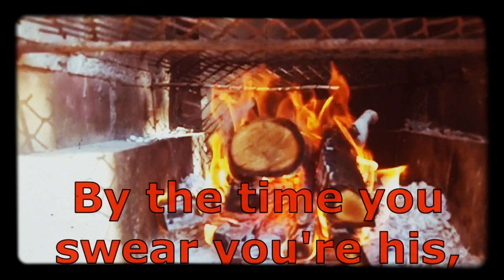Unfortunate Coincidence ( Dorothy Parker Poem)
Dorothy Parker is well know for her short abrasive poems, that usually raise a wry smile when she dissects human relationships.